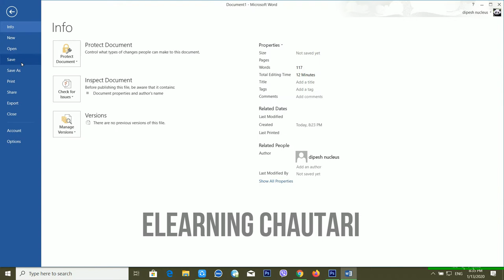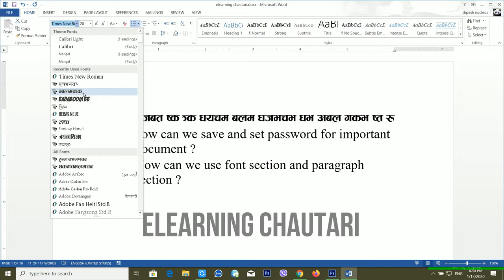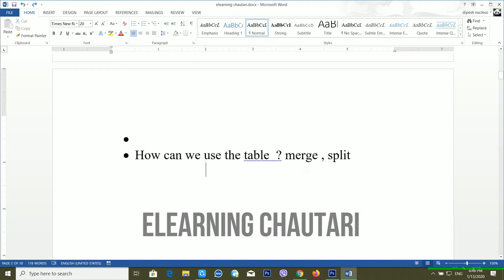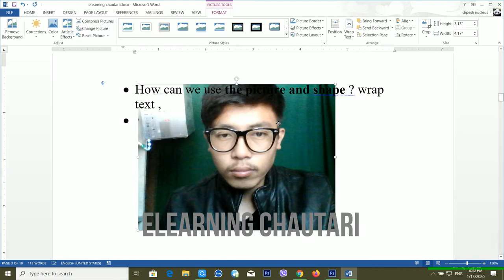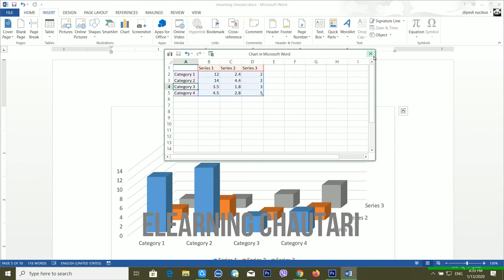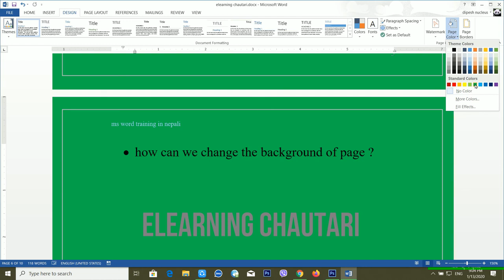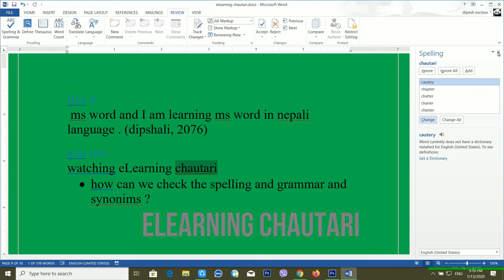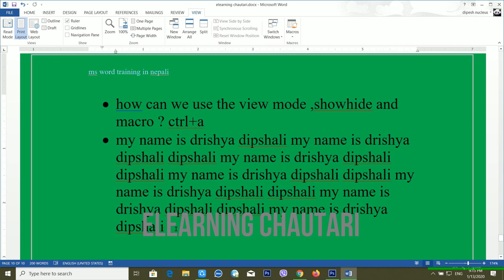Ms Word in Nepali माइक्रोसफ्ट वर्ड यसरि सिक्नुस MS Word Tutorial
in this video you will learn Ms Word in Nepali साथीहरु यो भिडियोमा हामि माइक्रोसफ्ट वर्ड  कसरि सिक्ने भन्ने बिषयमा चर्चा गर्न गैरहेको छु ! यो भिडियो हेरेर तपाइले घरमै बसरे माइक्रोसफ्ट वर्ड सिक्न सक्नुहुनेछ !
learnmsword in nepali . you will learn about the ms word in this video . hoping that you will learn this video .

Searching Keywords :
-☑️nepali ms word tutorial
☑️technology
☑️ tutoria
☑️in,elearning
☑️ माइक्रोसफ्ट वर्ड सिक्ने तरिका
☑️ वर्ड तालिम
☑️बेसिक कम्प्युटर कोर्स तालिम
☑️how to learn ms word in nepali
☑️microsoft word
☑️ms word
☑️word tutorial,
☑️ learn ms word in nepali
☑️ word tutorial by elearning chautar